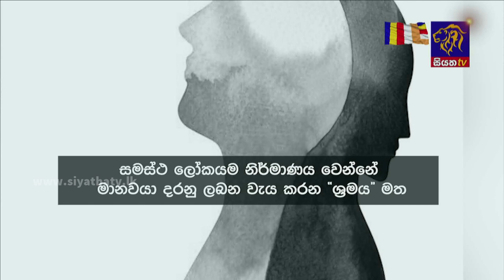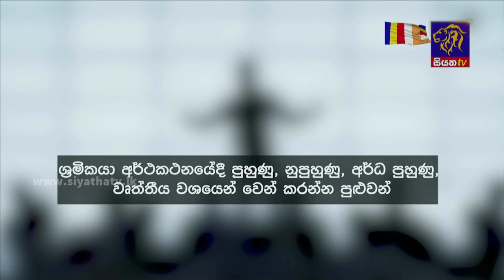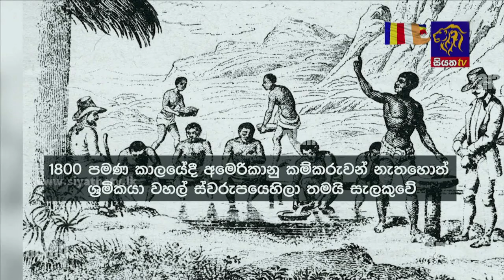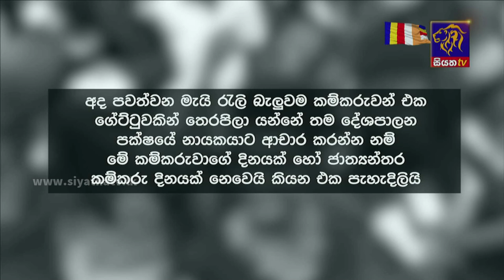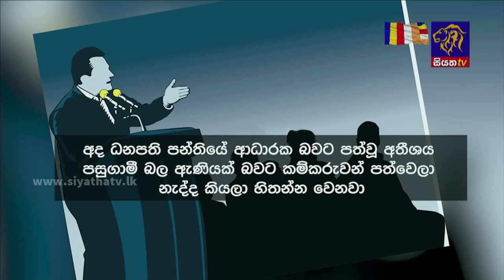Siyatha News | 06.00 AM | 02 - 05 - 2023